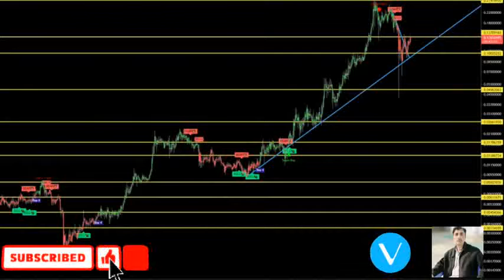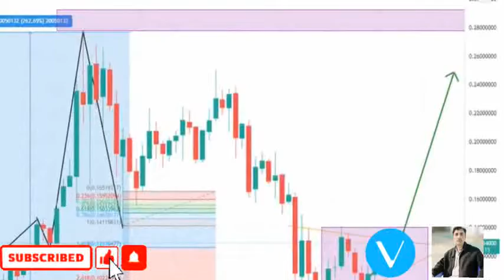VECHAIN price prediction 05/06/2021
ForexShakeel ForexShakeel channel special design for Crypto forex traders.daily crypto forex latest videos available.i am Crypto Forex trader and daily market analyst.i am last 16 years successful continues working trading...i am financial Crypto Forex market advisor but investment and trading your own risk .